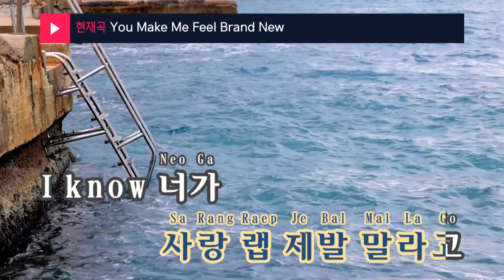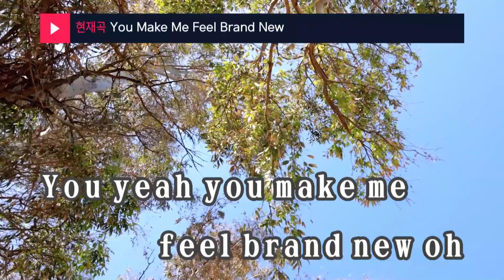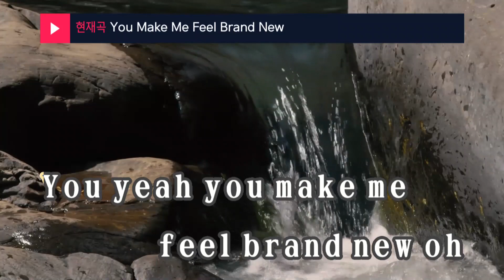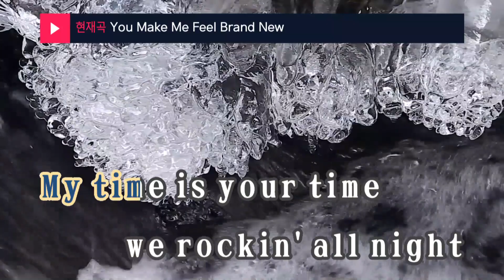You Make Me Feel Brand New - Verbal Jint,San E,Bumkey,스윙스,팬텀,칸토 (KY.48346) / KY Karaoke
★ 곡 정보 ★
번호 : 48346
제목 : You Make Me Feel Brand New
가수 : Verbal Jint,San E,Bumkey,스윙스,팬텀,칸토
작사 : Thomas Randolph..
작곡 : Thomas Randolph..

Copyrightⓒkeumyoung